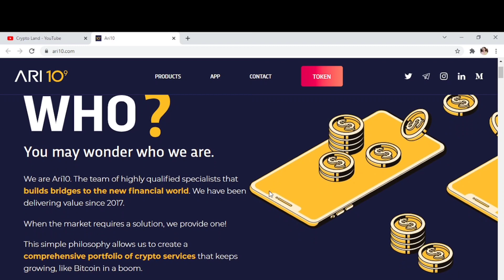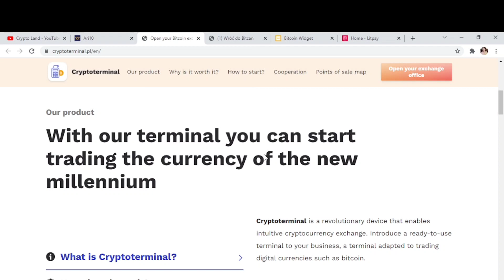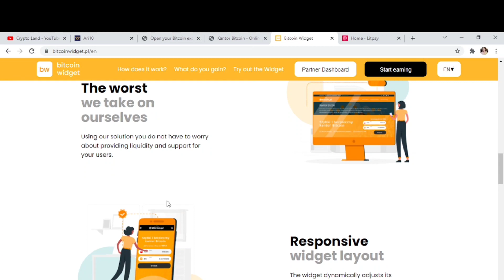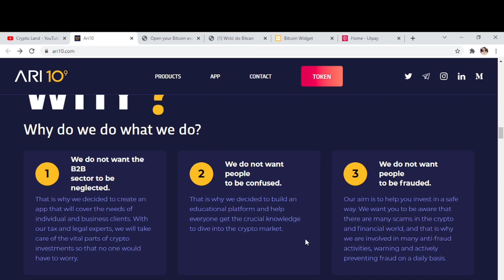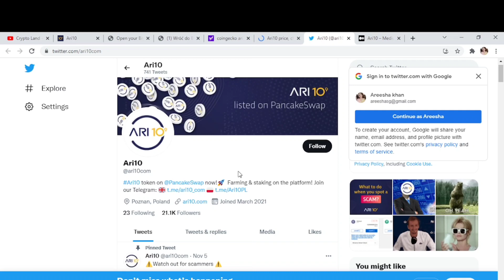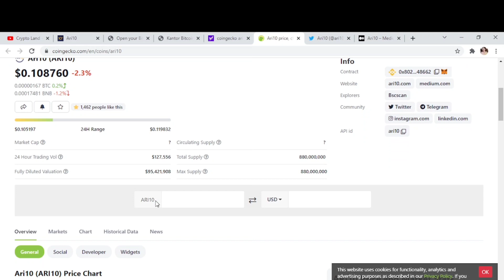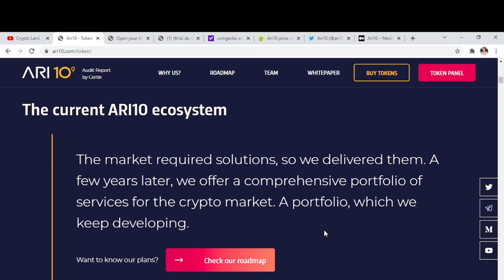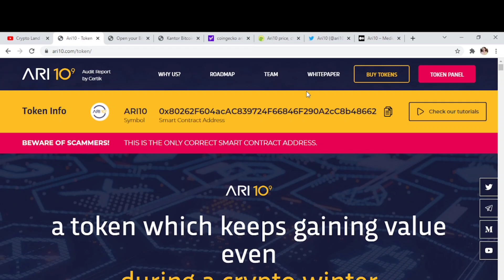Ari10 || Own Payment Institution LitPay || bitcan Exchange Service || For Individuals & Business 👆